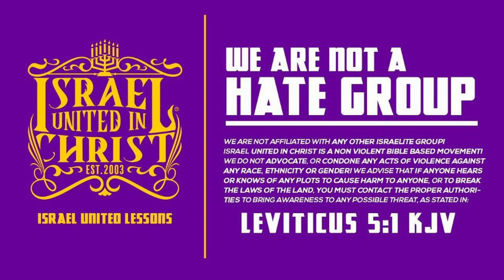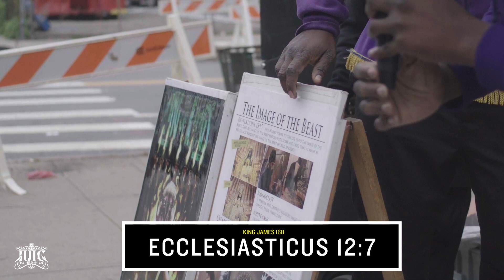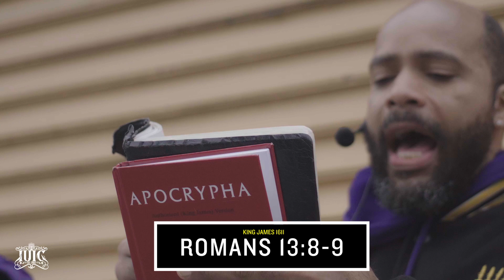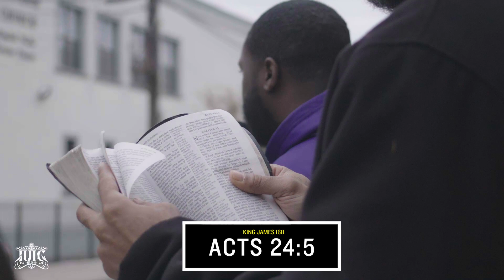iuic: Christianity Creates Confused Christians